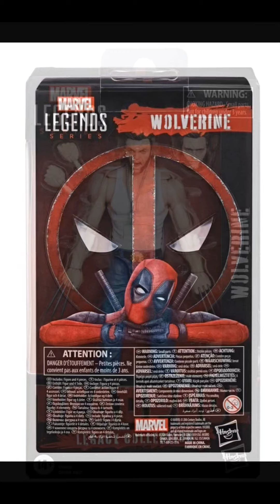Deadpool Legacy Collection Marvel Legends Wolverine 6-Inch Action Figure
Complete with alternate head and hands, the Deadpool Legacy Collection Marvel Legends Wolverine 6-Inch Action Figure is ready to bring a berserker barrage to fans ages 4 and up. Complete with an amazing movie-inspired Wolverine head sculpt, this is a figure you can't miss for your toy shelves! Ages 14 and up.

If you have the time, try Amazon Prime:

Share a comment with the community.

*For the YouTube short:  goto the description, copy the link, paste it into the browser if you want to see more about the item.